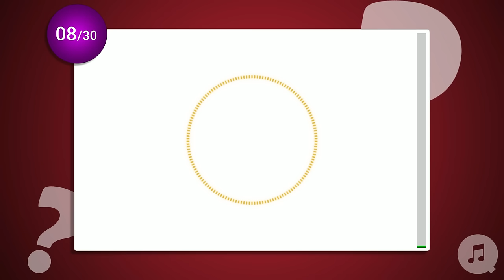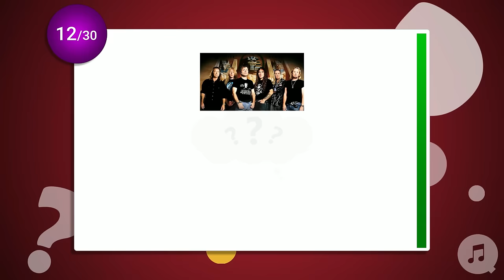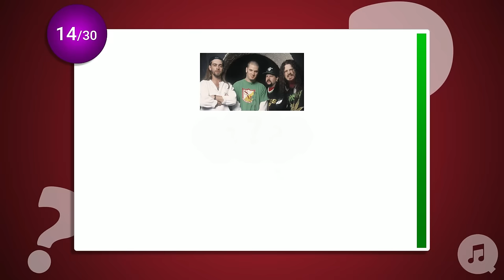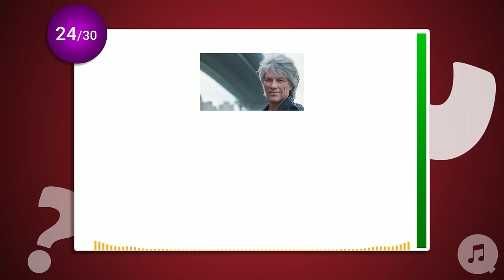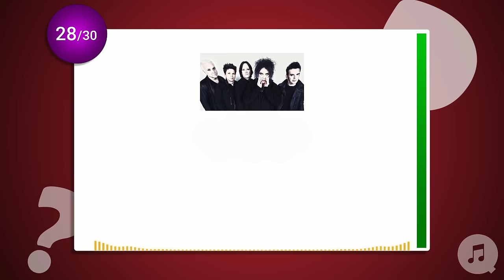ROCK Quiz, but you won't get them all! 😈 | MUSIC QUIZ | Guess the song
...but hopefully you'll get most of them and enjoy this video so much that you go watch more of my videos, subscribe to the channel and lets me in on the secret that is your very own favorite song, so I can include it in a later quiz!  😀🎸